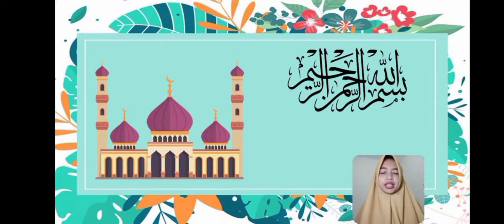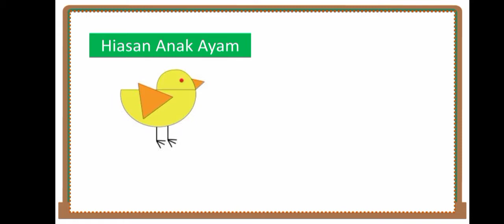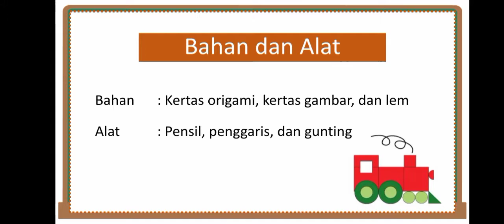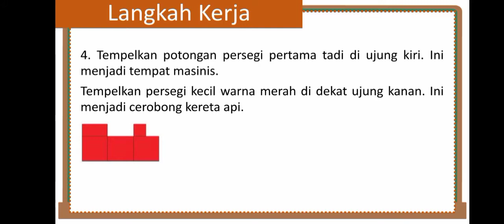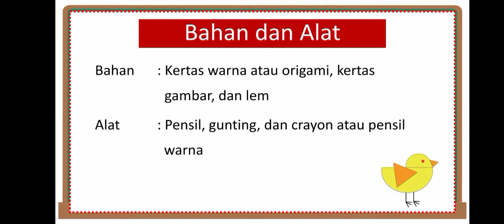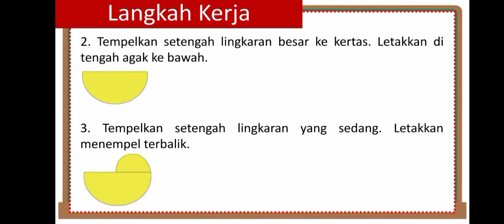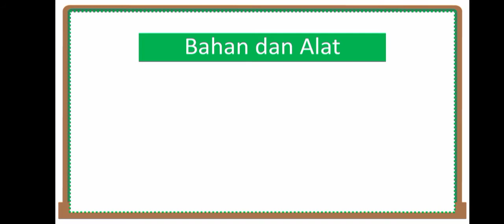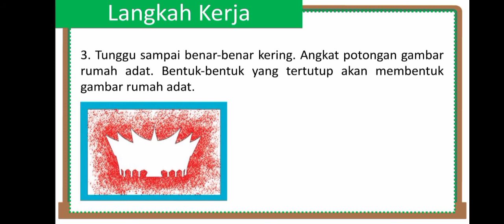BelajarbersamaSUKMA: Kelas 2 MI Islamiyah | Tema 8.4 | Hiasan Kereta Api, dan Hiasan Anak Ayam